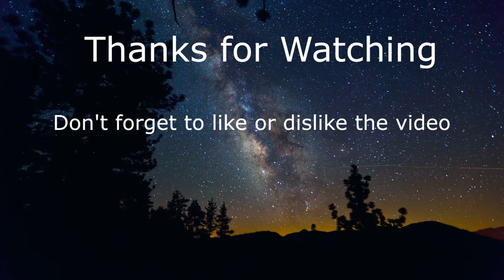Donkey Kong Pad, Bloody Splatter, Banjo Kazooie [Animal Crossing Patterns/QR Codes]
Self-made QR codes for share